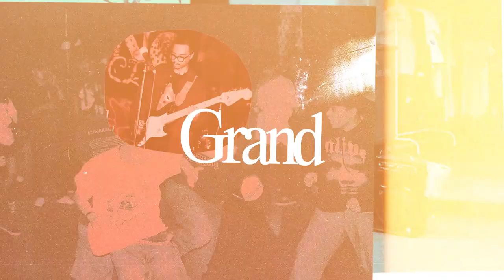Leipzig - Nothing Grand, Nothing Fun (Lyric Video)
Lyric video for "Nothing Grand, Nothing Fun (ft. Michael Sippan)" taken from our debut album, Garbage Disposal Communique.

Produced by Leipzig Corp.
Photographs by Moh. Fauzan Santana & Alif R. Nouddy
Edited by M. P. Wardhana

(c)2022 Leipzig Corp.